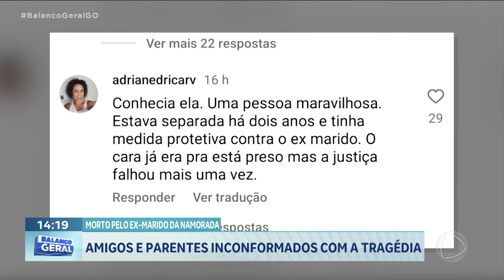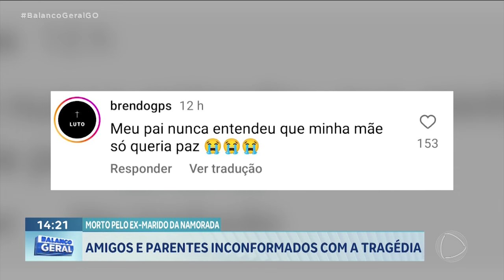MORTO PELO EX-MARIDO DA NAMORADA: AMIGOS E PARENTES INCONFORMADOS COM A TRAGÉDIA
O ENTERRO DO ADVOGADO QUE FOI MORTO PELO EX-MARIDO DA NAMORADA EM GOIANÁPOLIS ESTÁ PREVISTO PARA O INÍCIO DA NOITE DE HOJE.